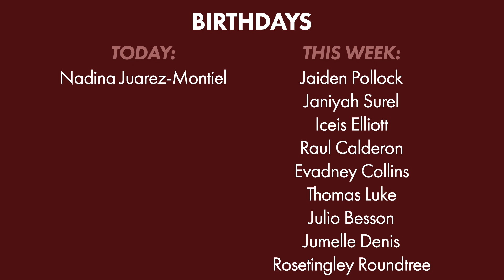3/12/2023: Video Announcements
Growth Track Step ONE
March 12 2:00 PM 192 Meadow Street

Discipleship Training Series
Begins March 19 at 10:00 AM at our 192 Meadow Street Campus

March Madness
March 18 4:30-6:30 PM
West Shore Rec in Milford

Ignite Conference 2023
Saturday March 18 10 AM - 2PM

Pardon Workshop
Saturday, March 25 from 10:00  to 11:30 AM
192 Meadow Street Campus/Fellowship Hall.

3C Kids Easter EGGstravaganza
Saturday, April 1 from 3:00 - 5:00 PM

Good Friday
April 7 at 7:00 pm

Easter Sunday
Sunday, April 9
8:30 AM, 10:30 AM and 12:30 PM

Cornerstone School of Ministry Graduation
Saturday, March 25 @ 2:00 PM
349 Wheelers Farms Road Campus

God bless!